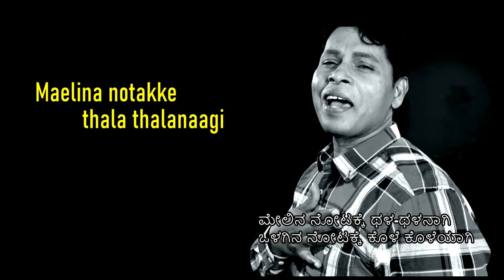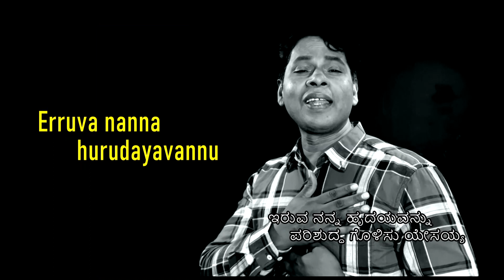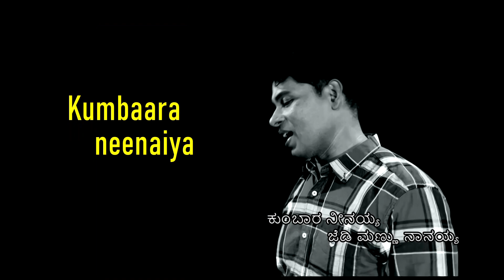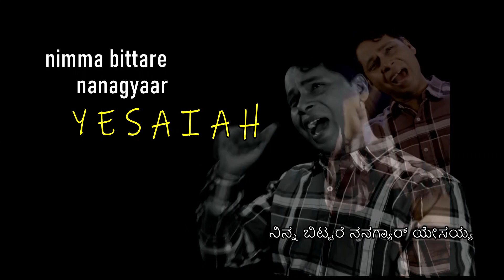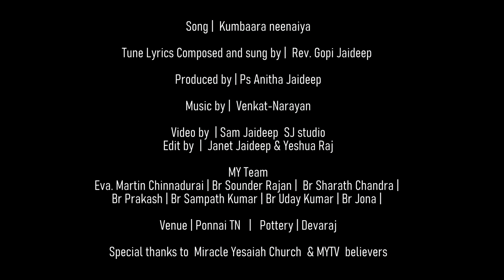ಕುಂಬಾರ | KUMBARA | Christian devotional | by Rev. GOPI JAIDEEP | MIRACLE YESAIAH MINISTRIES